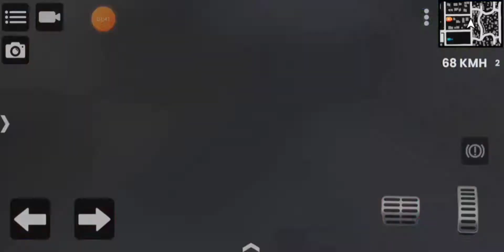REBAIXADOS ELITE BRASIL AUDI RS6 NO JOGO EM BREVE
🎮 Jogos : GTA SA ANDREAS,REBAIXADOS ELITE BRASIL E ETC